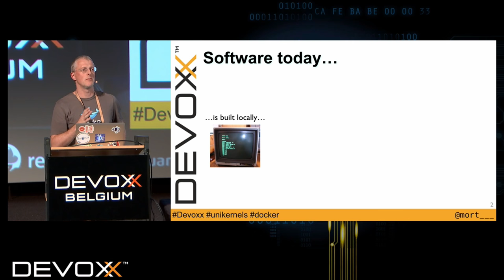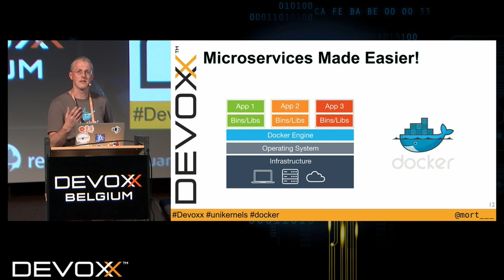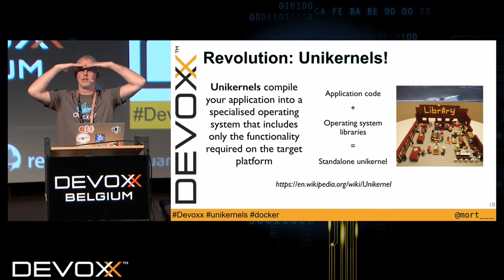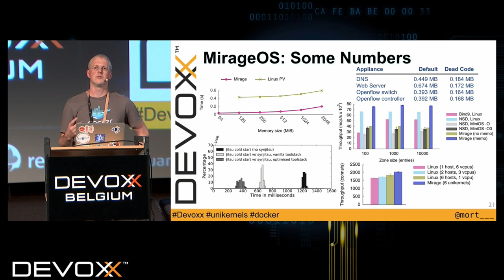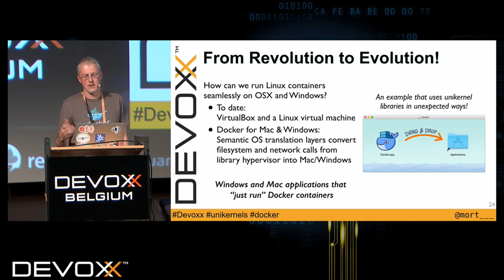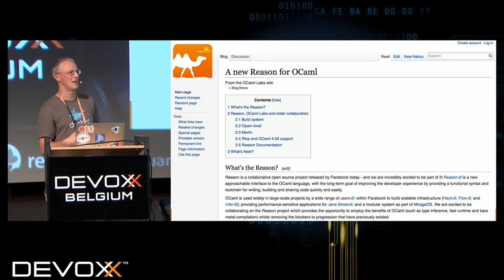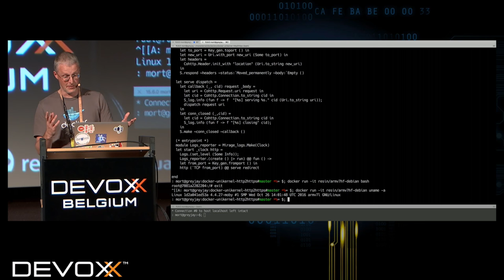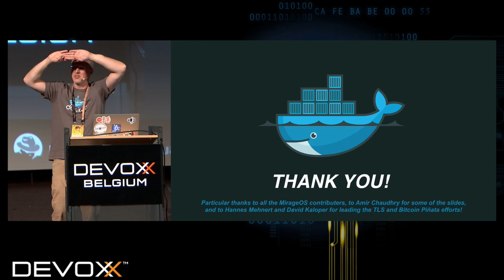Unikernels and Docker: From revolution to evolution by Richard Mortier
Unikernels are a means to augment existing virtual machine and container deployments with compact single-purpose appliances. Explicitly polyglot, they've been a specialist's game to date: promising technology but requiring considerable expertise to deploy. I will introduce unikernels for newcomers, and then describe two ways we are integrating them with Docker.

First, I will show Docker for Mac & Windows, which both utilise unikernel technology under-the-hood to make running Docker on Mac OS X and Windows hosts as transparent as possible. This will include build conventional and unconventional scenarios from Compose-based web stacks, to unikernel compilation, to cross-compiling ARM containers on a normal Mac or Windows host.

Second, I will show how we have been integrating unikernels with existing deployments, using MirageOS unikernels to augment an existing LAMP stack deployment, managed uniformly using the popular Docker toolchain (Docker build, Docker run, and the Docker Hub).

Unikernels can thus be used to augment and evolve existing polyglot VM and container deployments, one microservice at a time. We no longer need a revolution: welcome to the evolution!

Richard Mortier is a member of faculty in the Systems Research Group at the Cambridge University Computer Lab, as well as working as an engineer for Docker Inc. His past research includes Internet routing, distributed system performance analysis, network management, aesthetic designable machine-readable codes, and home networking. Richard works at the intersection of systems and networking with human-computer interaction and is currently focused on how to build user-centric systems infrastructure that enables people to better support themselves in a ubiquitous computing world through human-data interaction. To that end he is an active member of the MirageOS project, an incubator project of the Xen Project, a Linux Foundation Collaborative Project.

[RMY-7835]